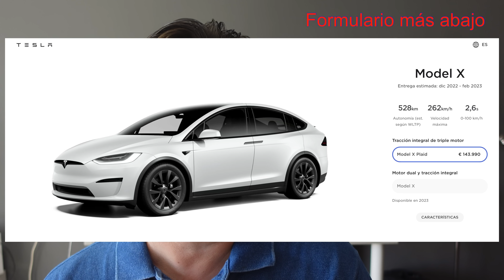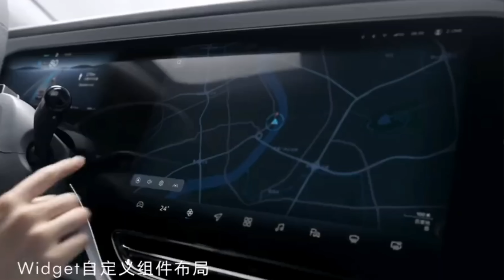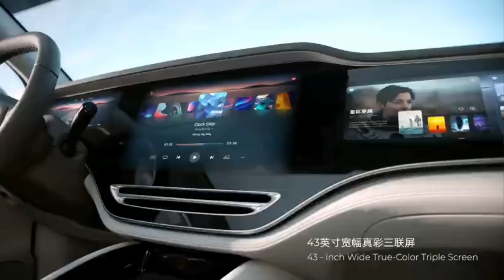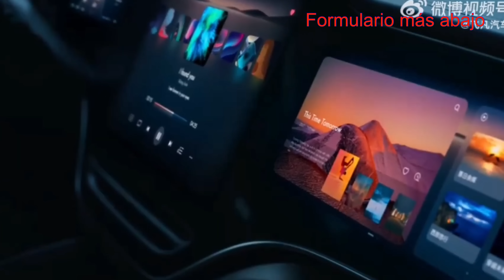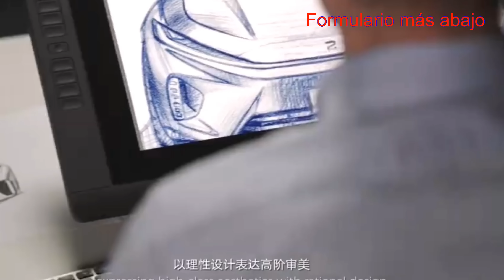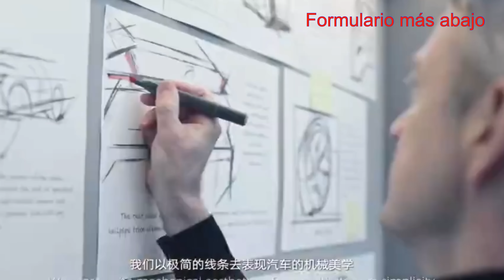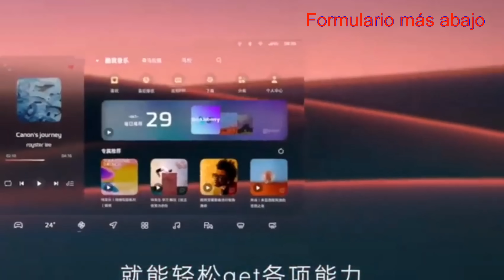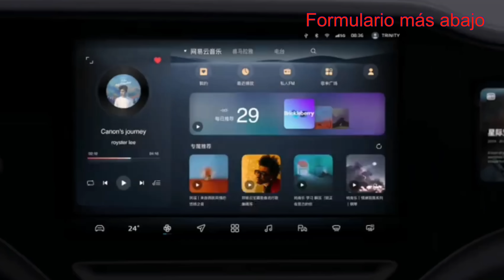MG R7: ¿Lo queréis ver en España?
Me gustaría conocer si os gustaría tener el MG R7, el SUV eléctrico que está por encima del Marvel R y que sin duda podría ser un bombazo ya que competiría con el Tesla Model X a un precio inferior.